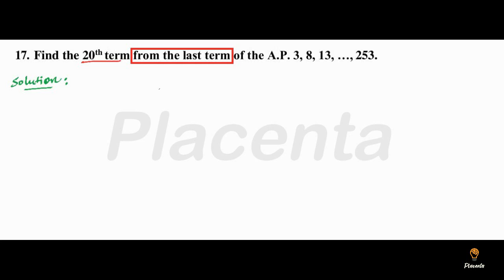Exercise 5.2_ (Question No. 17)_Arithmetic Progression_(NCERT _Class 10th)